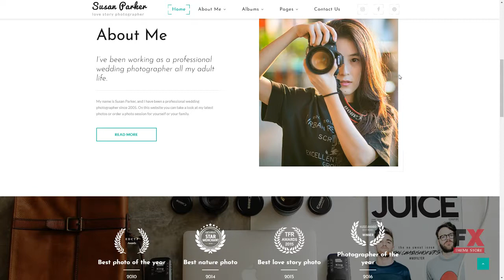Susan Parker - Lovestory Photographer Multipage Website Template TMT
Overview features :

Animation:HTML plus JSFeatures:Bootstrap ResponsiveLanguage support:EnglishNotice:Some of the forms included (like booking, registration, comment submission forms, etc.) may require extra scripts and/or database functionality.Width: 1920pxSoftware and Hosting RequirementsAdobe Photoshop CC+For opening & changing files with .psd formats.ZIP unarchiverWinZip or The Unarchiver or uncompressing a template ZIP package.Apache ServerTo develop and maintain an open-source HTTP server.Code editorSublime Text 2, Notepad++ or another editor.PHP 5.4+For processing pages and scripts on the server.